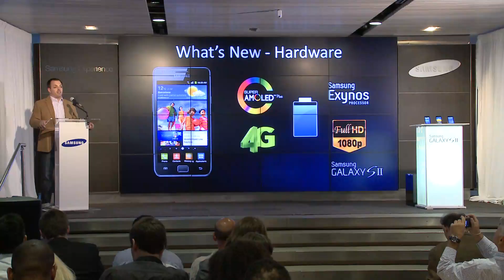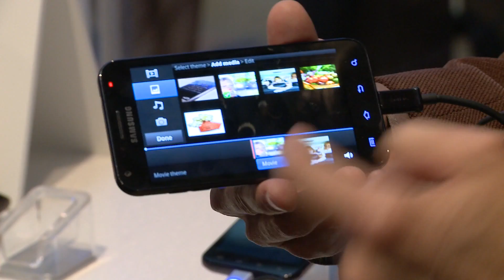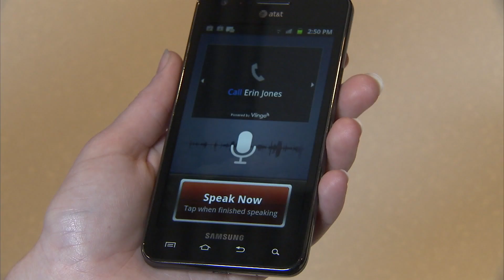Introducing the Samsung Galaxy S II - NYC Launch Event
The Samsung Galaxy S II family was introduced at the Launch Event at the Samsung Experience in NYC on August 30, 2011.

The event showcased the Galaxy S II versions available on Sprint, AT&T, and T-Mobile.